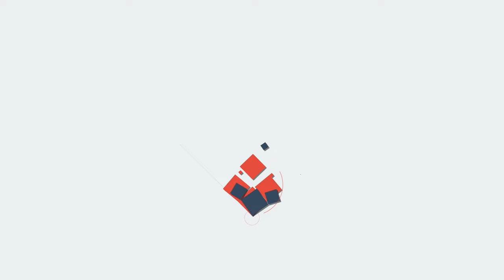Iran മുന്നറിയിപ്പുമായി ഇറാൻ...!